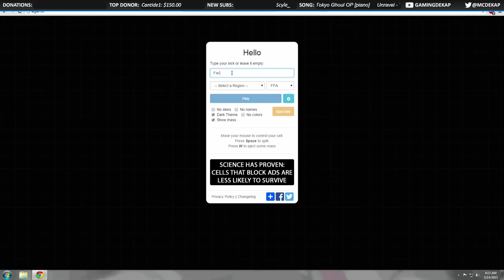Getting Trolled By A Viewer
Ctrl+W trolling at its finest. !FuckRyedawg